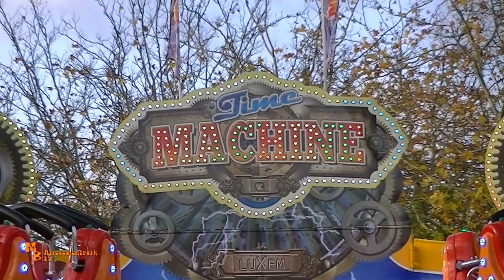Time Machine / Luxem - Herbstkirmes Nordhorn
Moin!
In diesem Video bekommt ihr die diesjährige Neuheit "Time Machine" von der Schaustellerfamilie Luxem zu sehen. Die Aufnahmen habe ich auf der Herbstkirmes 2019 in Nordhorn gemacht. Viel Spaß beim anschauen des Videos!